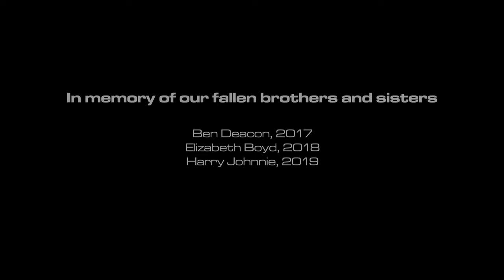Yukon First Nations Wildfire 5 Year Anniversary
In April Yukon First Nations Wildfire will celebrate the 5 year anniversary of its "Beat the Heat" boot camp where all of the training and certifications necessary to become a Wildland Firefighter are provided!

It has been an incredible journey, growing to become one of the largest private emergency management contractors in Canada, and north America.

We would like to thank community members, partners, and all levels of governments for their continued support.